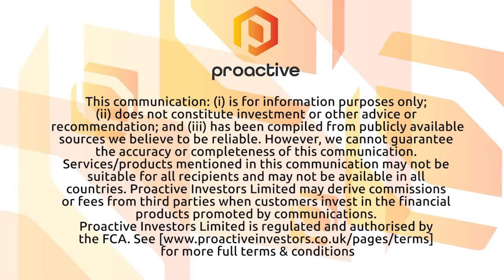IXICO report double-digit revenue growth and a more than doubling of profit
IXICO PLC's (LON:IXI) CEO Giulio Cerroni joins Proactive London's Katie Pilbeam to discuss the financial results for the year which ended 30 September 2020.

Cerroni talks through the strong double-digit revenue growth and the more than doubling of profit.

He goes on to explain that 2020 has been a fourth successive year of greater than 25% revenue growth for IXICO and one in which we have demonstrated the resilience of the business model.

The Group has more than doubled its EBITDA profitability to £1.3 million, generated significant operational cashflows, strengthened the balance sheet and increased its contracted order book by 36% to £21.7mln.